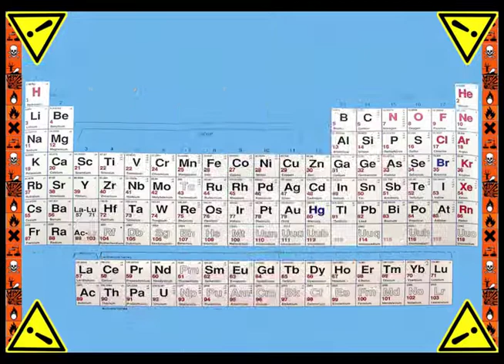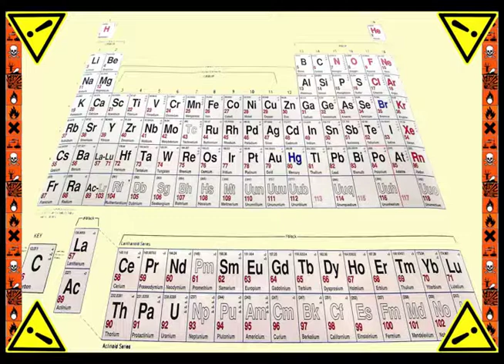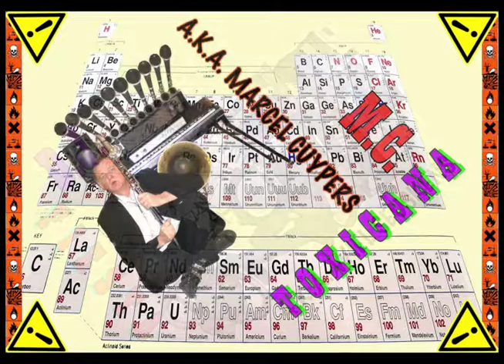FIESTA TOXICANA ONE TWOO #01 AFRO FROG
WARNING! HEALTH HAZARD! THIS VIDEO MAY CONTAIN STROBOSCOPICAL LIGHT EFFECTS (SUSTAINED HEAVY FLASHING  A.O.) AN CAN CAUSE NEUROLOGICAL DAMAGE TO THE HUMAN BEING.